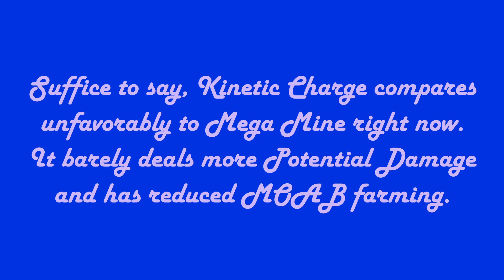Bloons TD 6 Rosalia Kinetic Charge VS Brickell Mega Mine comparison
This comparison should tell you about everything about why Kinetic Charge should be buffed. Where it stands, KC does nothing uniquely useful in comparison to Mega Mine. NinjaKiwi, I do not care about deployment speed, because that did nothing about KC's already clear issues. KC needs some actual point of appeal to it other than having to manage buildup just to have an arguably worse Mega Mine.

I didn't state exact cooldown times, but it's one more point against Kinetic Charge. KC has a cooldown time of 75 seconds, decreased to 60 seconds at Level 16. Mega Mine's cooldown time already starts at 60 seconds and eventually goes down to 45. I would expect Kinetic Charge to have useful selling points in comparison. The closest it gets is a lesser but still existing MOAB farm creation.

And I make a point that NinjaKiwi was needlessly cautious, especially given another Hero who I showcase 2 clips of, and said Hero DID get a nerf later to his second activation, but the Damage Type buff to said Hero was rightfully kept even with the Hero's very concept.